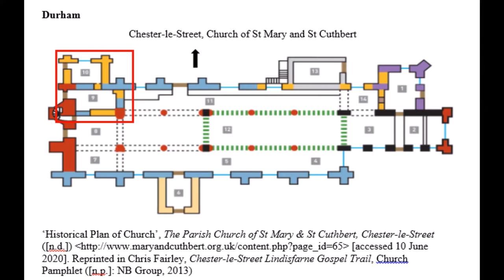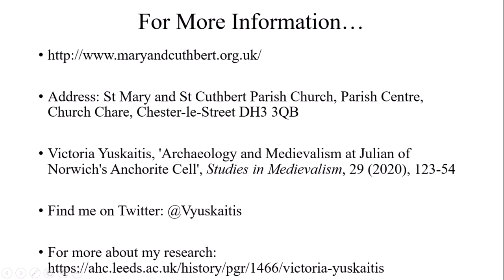Victoria Yuskaitis 'An Anchorite at Chester-le-Street: Visiting a Medieval Cell and Museum'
Victoria is a PGR in the School of History and the Institute of Medieval Studies.  She is discussing the anchorites, specifically the site at the parish church of St Mary and St Cuthbert, in Chester-le-Street.